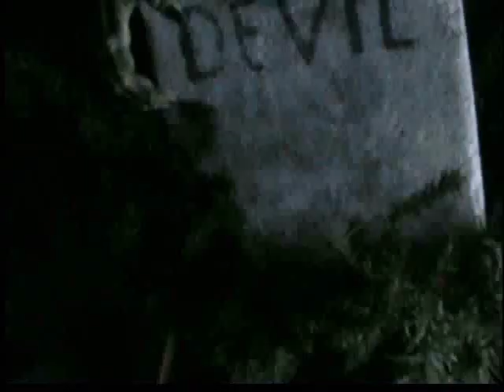Halloween ,,The House Nobody Lives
Halloween haunted house